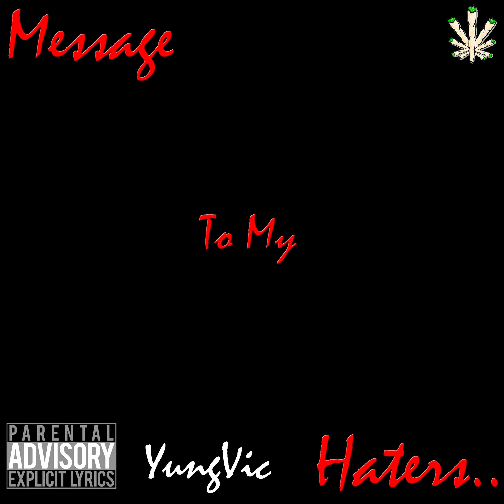Haters - Yung Vic/Freestyle (Beat Prod. KYLO)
JointRecords Production By: Yung Vic
Beat Created and Prod By: KYLO